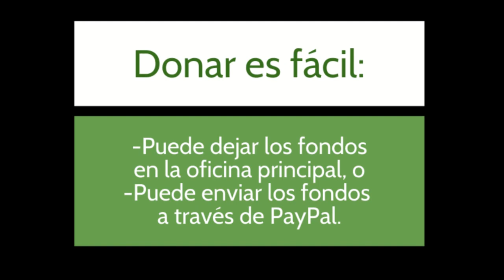PTO Fundraiser Spanish- Juniper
Lincoln PTO is hosting a direct drive fundraiser March 2024